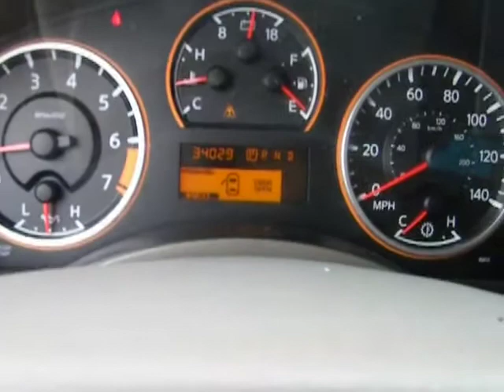2010 Nissan Armada - SUV San Antonio TX N121064A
2010 Nissan Armada SE - Stock#: N121064A

Gunn Nissan
12838 San Predro

Nissan CERTIFIED!!! CARFAX 1 owner and buyback guarantee... Great safety equipment to protect you on the road: ABS Traction control Curtain airbags Passenger Airbag Dusk sensing headlights...NICELY EQUIPPED: Power locks Power windows Auto Rear air conditioning Climate control...Nissan CERTIFIED!!!